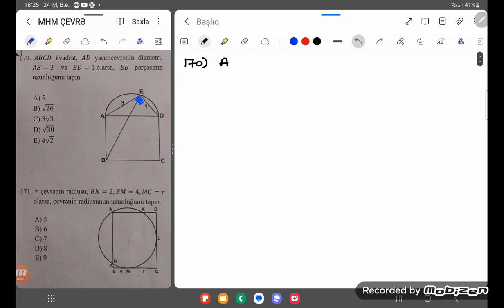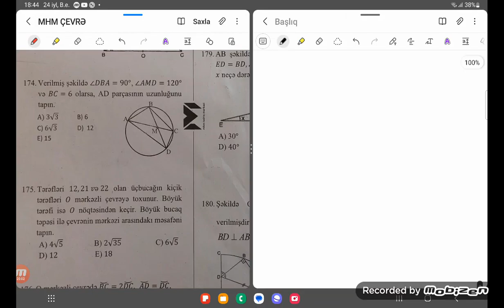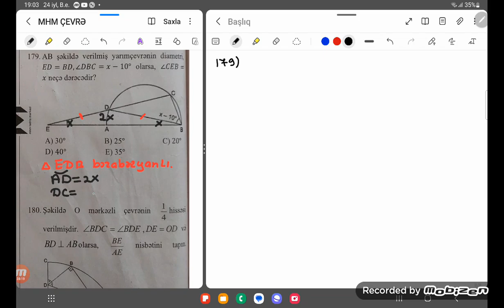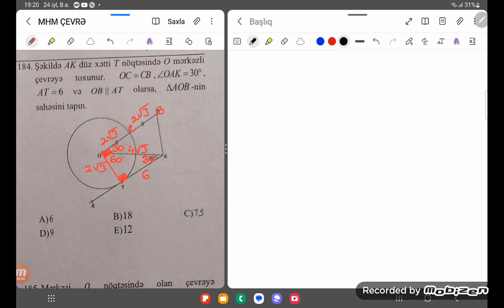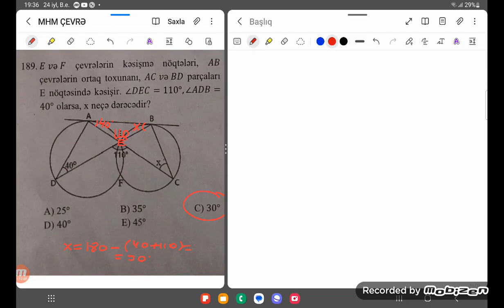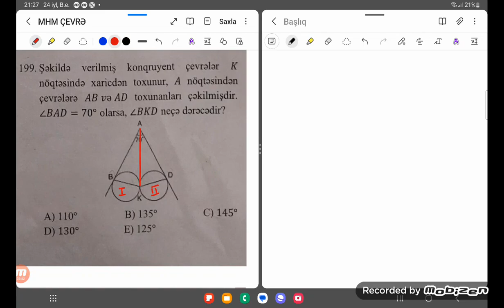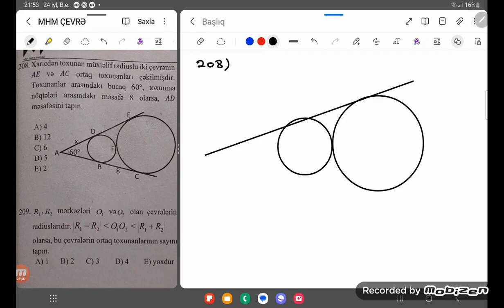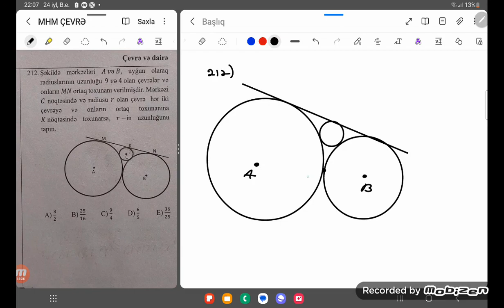MHM Həndəsə.Çevrə və dairə 170-212